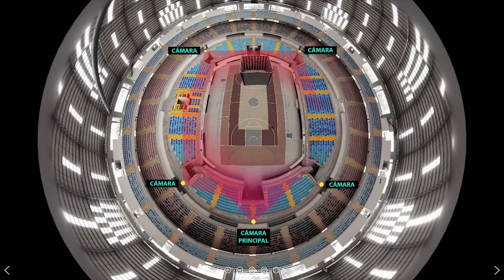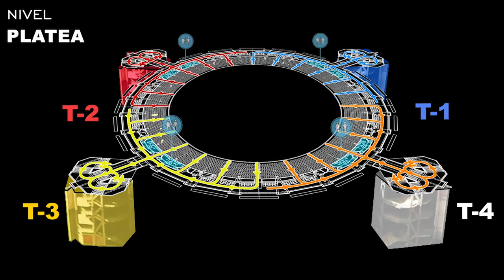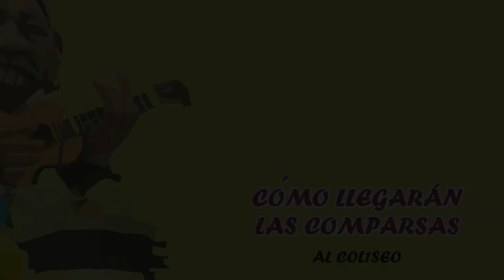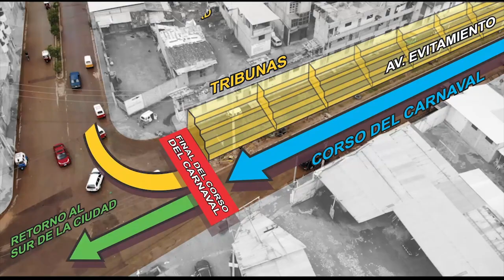Recorrido del Corso de Carnaval 2019 - Cajamarca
Vídeo informativo del recorrido que tendrá el corso de carnaval 2019 en Cajamarca.